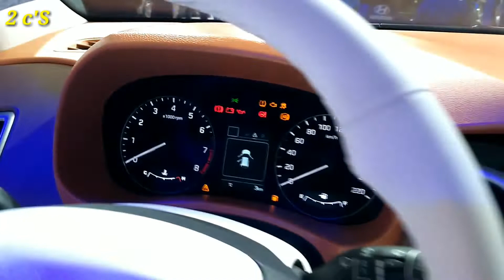Hyundai I Creta 2020 - A sua versão mais completa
O novo Creta 2020 chegou cheio de surpresas que deixam a sua vida mais completa.
Conheça todas as novidades
Hyundai Creta Diamond é versão de luxo do SUV compacto.

Partindo do topo de linha Creta Prestige, a Hyundai mostra com o conceito Creta Diamond como seria uma versão ainda mais completa e luxuosa do SUV compacto feito em Piracicaba (SP).

Além da carroceria pintada no exclusivo tom Azul Deep Dive, o Creta Diamond ganhou faróis e lanternas de LED, rodas de 19″ e teto solar panorâmico. Só no interior, mais de 200 peças foram redesenhadas. Os bancos têm revestimento em microfibra marfim e caramelo, com perfurações em matelassê e costuras em diamante. O mesmo material reveste o volante e a alavanca de câmbio. Já o painel das portas tem peças em caramelo, marfim e marrom.

Na parte tecnológica, o destaque vai para o sistema de som JBL com três amplificadores, seis alto-falantes e um subwoofer. Nos bancos traseiros, os passageiros têm acesso a duas centrais multimídia montadas no encosto dos assentos dianteiros, com tela de 10″, internet e compatibilidade para DVD.

Salão Internacional do automóvel, Confira o nosso passeio pelo Salão do Automóvel 2018. Um evento recheado de SUV's e de carros elétricos e híbridos,varias marcas desembarcaram por aqui, outras nem deram as caras; vem comigo vamos conferir.
Nos acompanhe em uma volta pelo Salão do Automóvel de São Paulo 2018, estande a estande. Uma volta completa no evento.
 CANAL 78
 2 c`S LIVE
 2 c`S Produções
 raposa mankKa
 TRUCK 78
 THIRTEEN 4x4
 Custódio DIAS
Motor Show São Paulo 2018
BRASIL TODO DIA
LOUCO POR NATUREZA